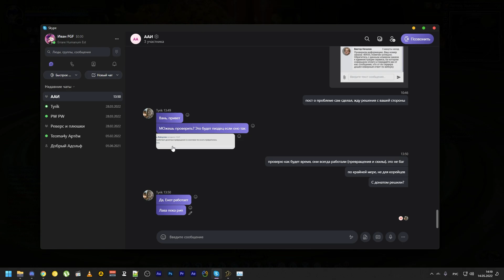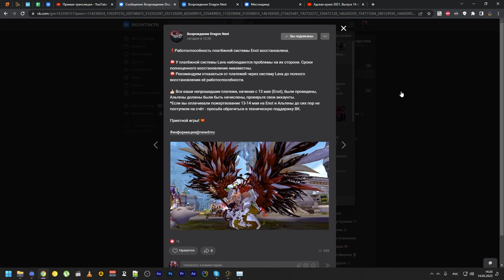Логово Золотой Сокровищницы 18 Этаж ► Plentiful Gold Trove Nest F18 [New Dragon Nest]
Ссылки на проект

- поддержи проект, мне будет приятно:)

Добро пожаловать на канал Flame Gaming Family! Я рад каждому из вас, добра вам и позитива! Если вам есть что предложить - пишите в группу вк, я обязательно отвечу. А мы начинаем контент.